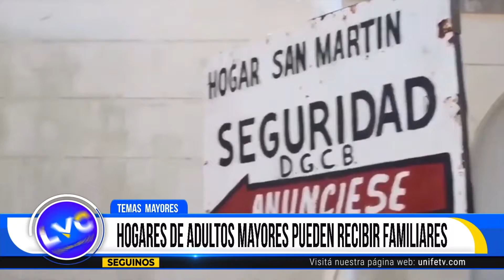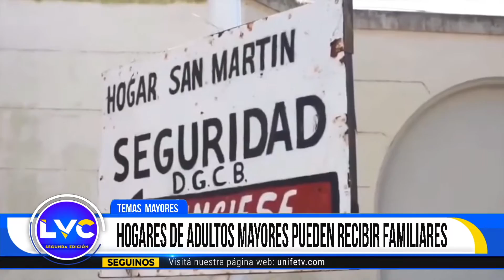LVC2 - Temas mayores: los adultos mayores y el reencuentro en pandemia